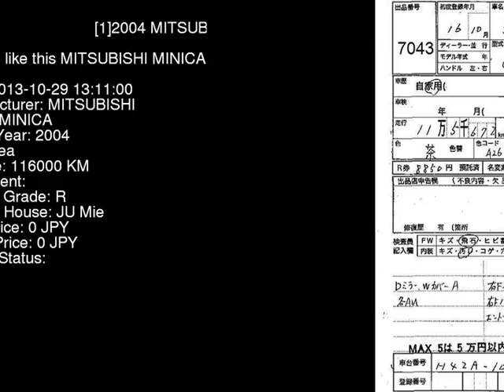2004 MITSUBISHI MINICA H42A - Japanese Used Car For Sale Japan Auction Import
2004 MITSUBISHI MINICA  H42A - Japanese Used Car For Sale Japan Auction Import H42A,MITSUBISHI,MINICA,jdmvip,vip,jdm,cars,japan,jdmvip.com,japanesecars,usedcars Japanese Used JDM Car For Sale At Auction in Japan for Import